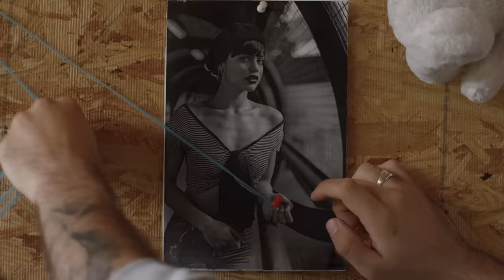Sabino - La Magia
🎵 Busca las letras en la descripción y canta con Sabino

¡Encuentra «Película» en tu plataforma favorita!

Letra de «La Magia»

Dos personas se conectan y se enganchan;
cuando la química hace magia ya no hay vuelta atrás.
No importa lo que está pasando por sus vidas;
cuando se cruzan dos opuestos que se atraen.

Toda la vida seguiremos conociendo gente,
no hay que dejar pasar la oportunidad.
Cuando el cariño y el amor no es suficiente
siempre el impacto de la magia puede más.

Él tenía mil ganas de salir con ella;
ella tenía mil ganas de salir con él.
Ella, llevaba varios años con su novio;
ella no lo respetó y salió con él.

Él siempre supo que ella tenía novio;
ella decía que ellos no estaban ya muy bien.
Él le dijo que lo dejara y se fuera con ya con él;
ella dejó a su novio pa’ dejar de ser infiel.

Él y ella, él y ella dejaron de ser ellos.
Él y ella, él y ella pasaron a ser ellos.

Él se acostumbró al cariño y se le difumina;
ella se dejó llevar por los vicios de la rutina.
Él dejó de ser tan detallista como en un principio;
ella y su autoestima están al borde del precipicio.

El notó que alguien más estaba tras de ella;
ella sentía que todo era culpa de él.
Él le dijo que le echaran ganas ambos y estar bien;

Composed by Pablo Castañeda Amutio / Composed by Daniel Salazar García
Lyrics by Pablo Castañeda Amutio / Lyrics by Daniel Salazar García
Performer: Sabino
Dirección: Dan Solo
Realización: Dan Solo
Ingeniero de Grabación: Daniel Salazar / Guillermo Andrés García
Ingeniero de Mezcla y Mastering: Danilo Jiménez Guarín "Sherman"
Dirección de Video: Joshua Emmanuel Macías Ramos
Realización de Video: Joshua Emmanuel Macías Ramos